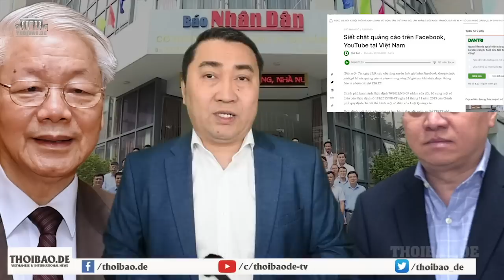Nấp dưới trướng Đảng, báo chí chính thống “đói meo râu”. Phận “nô bộc” như bị trói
Muốn các tờ báo bội thu thì chỉ có thể là tự do báo chí. Cởi trói cho báo chí được phép tự do phê phán chính sách. Có vậy, báo chí mới hấp dẫn trở lại được.